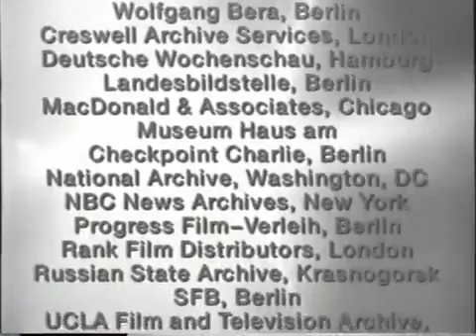The Wall, Check Point Charlie Confrontation